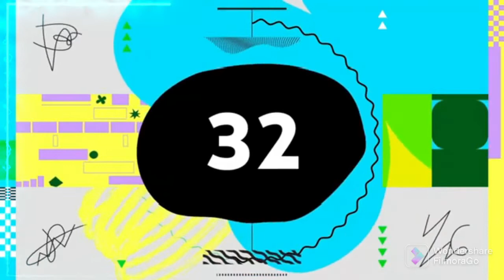Silent Partner - Space Walk (Premiere Countdown) (FilmoraGo) NEW 2021 LIGHT 5 EFFECT